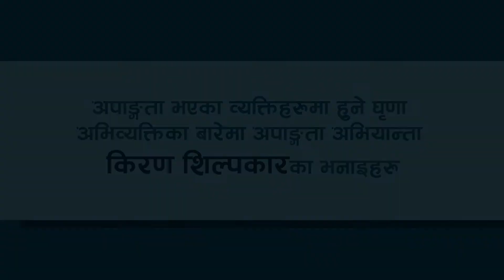Kiran Silpakar; Disability Activist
Mr. Kiran Shilpakar is the President of the National Association of Physical Disabled Nepal and has been working in the field of Disability Rights for the past 25 years.
He shares his experiences and views on the different discrimination faced by the Disabled people including the Hate Speeches.